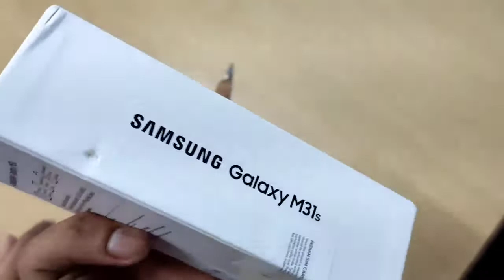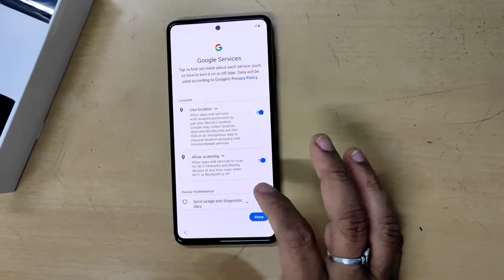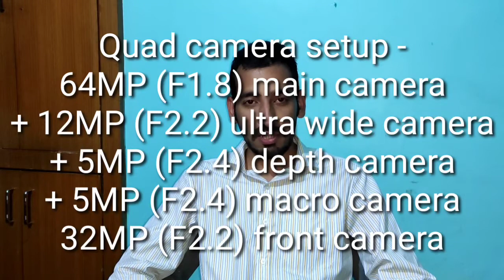Samsung Galaxy M31s First Look | 64MP Intelli-Cam | 6000mAh | sAMOLED🔥🔥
Namaskaar Dosto, is video mein maine aapse baat ki hai Samsung ke brand new Galaxy M Series ke latest phone GalaxyM31s ke baare mein, aur share kiya hai isi Galaxy M31s smartphone ka ek first look & unboxing.
Baat kare kuch details isi Galaxy M31s ke baare mein yaha hume ek 6.5" ka ek FHD+ Super AMOLED Display milta hai Infinity-O cut ke saath, iske alawa is mein hai Exynos 9611 Octacore Processor 10nm pe based aur option hai 6GB/8GB RAM ka 128GB storage ke saath mein. Isme aapko ek improved 64MP Quad Rear Camera setup milta hai Intelli Cam Option ke saath jaha hai 64MP Primary, 12MP Ultrawide aur 5MP Depth Camera + 5MP Macro Camera ke saath, aur ek 32MP ka selfie camera hai, aur finally 6000mAh ki badi battery USB-C Port aur Samsung ki 25Watt Fast charging ke saath jaha reverse charging ka option bhi available hai.

Galaxy M31s Price:
6GB + 128GB = 19,499INR
8GB + 128GB = 21,499INR